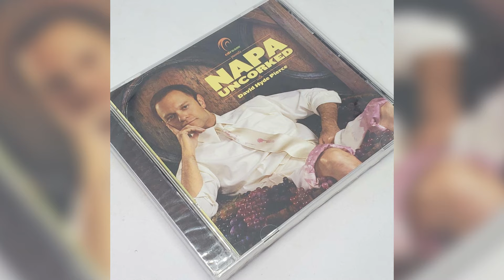Why David Hyde Pierce Doesn’t Show His Face Anymore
David Hyde Pierce is an American actor and comedian. He is best recognized for his portrayal of Dr. Niles Crane on the television sitcom "Frasier," which garnered him four Primetime Emmy Awards.

Pierce has also made substantial contributions to Broadway, winning a Tony Award for his portrayal in the musical "Curtains."  However, He's recently been a mystery, with admirers guessing about his whereabouts for the past decade.